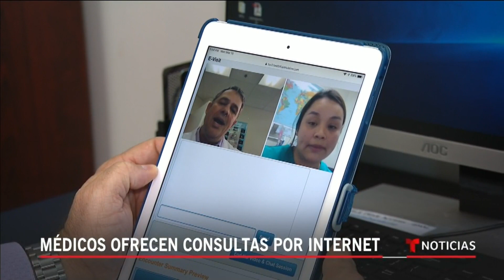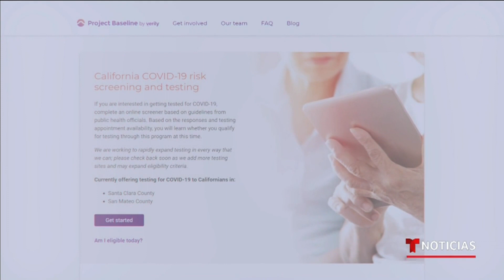Médicos están ofreciendo consultas virtuales para evitar el riesgo de contagios. Así funcionan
Video oficial de Noticias Telemundo. Muchas de las personas que tienen síntomas del coronavirus temen ir a un hospital por temor al contagio, por esto los médicos están ofreciendo consultas por medio de video y las cuales son cubiertas por los seguros privados.